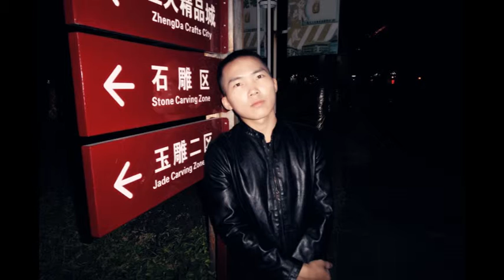Jincheng Zhang - Passion (Instrumental Version) (Background) (Official Audio)